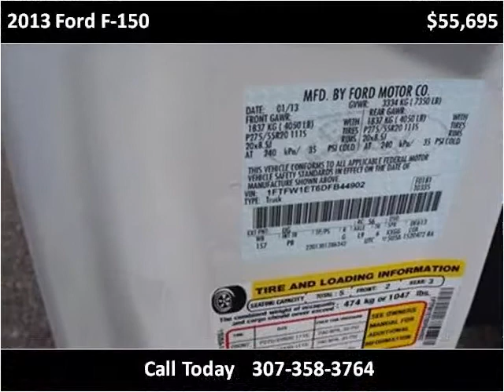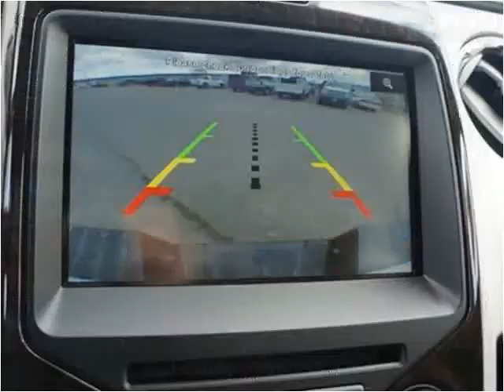2013 Ford F-150 New Cars Douglas WY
This 2013 Ford F-150 is available from Greiner Chrysler Dodge Ram Jeep Ford.